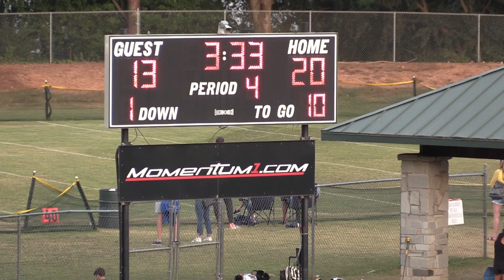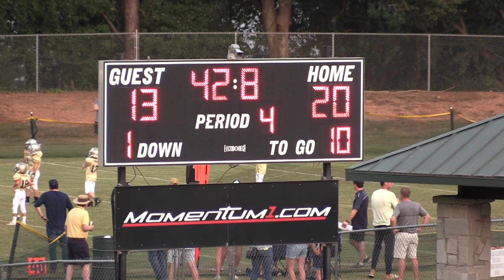Raiders vs. Warriors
2022 NYO 3rd Grade Football - Raiders vs. Warriors